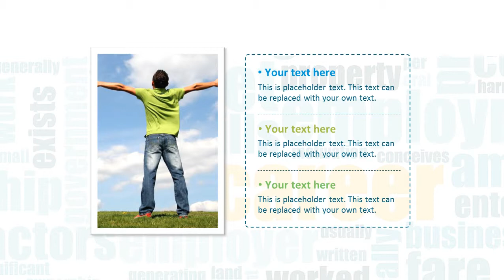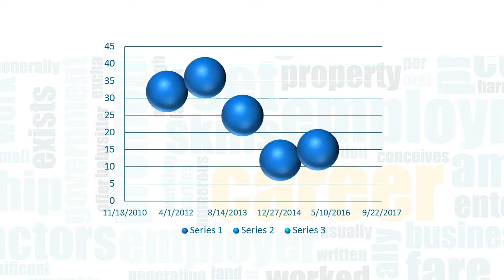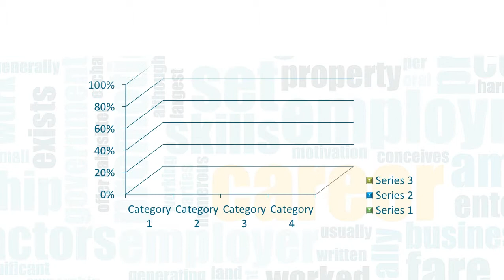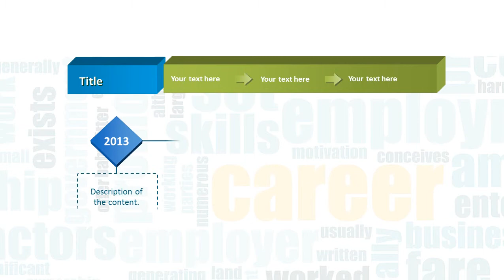Career Word Cloud PowerPoint Template Backgrounds - DigitalOfficePro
Create amazing presentations with Career Word Cloud PowerPoint Template and Backgrounds.

Career Word Cloud PowerPoint templates come with a set of PowerPoint Diagrams, Charts and Shapes. Sizzle your presentation with this professionally designed and fully editable Career Word Cloud PowerPoint Template. This template is available for instant download on purchase.